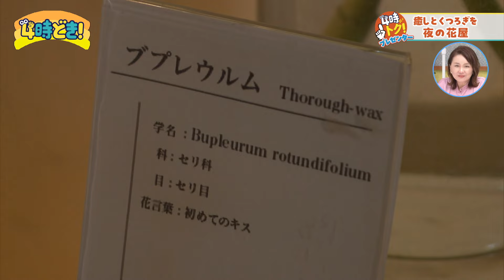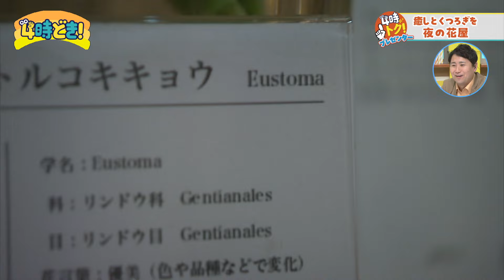毎日に癒しとくつろぎを 夜の花屋（宮崎市） 2024年4月9日（火）「4時どき！」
2024年4月9日（火）「4時どき！」
【4時トクプレゼンター】毎日に癒しとくつろぎを 夜の花屋（宮崎市）